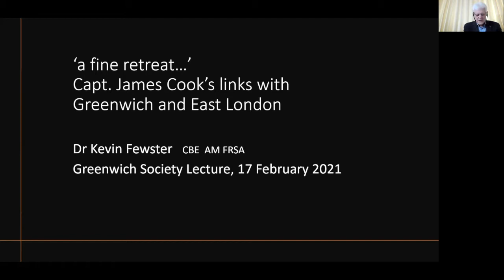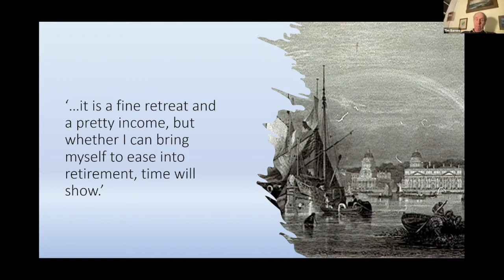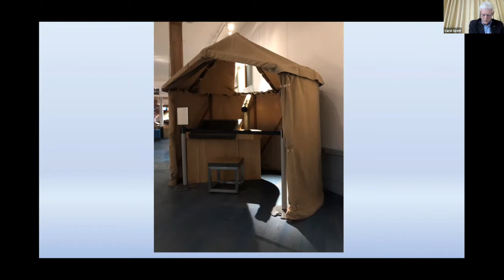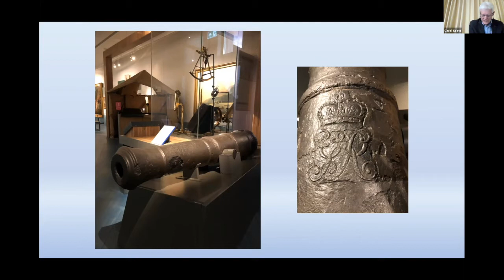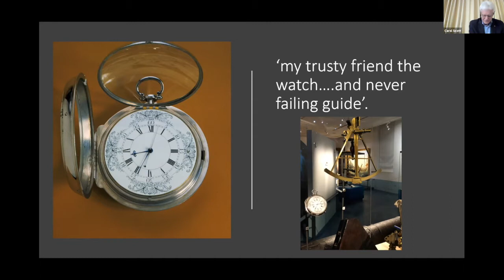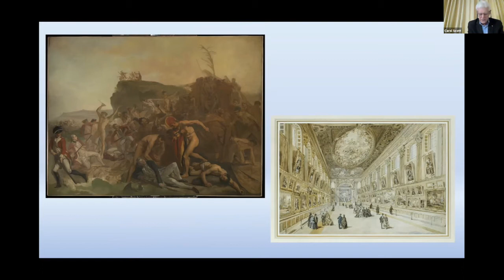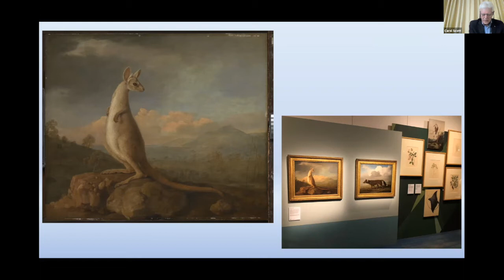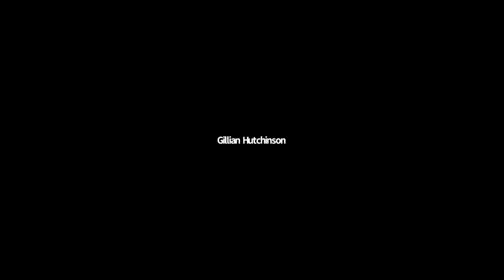A Fine Retreat med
A Greenwich Society Lecture in which Kevin Fewster talks about Captain James Cook and his links to Greenwich